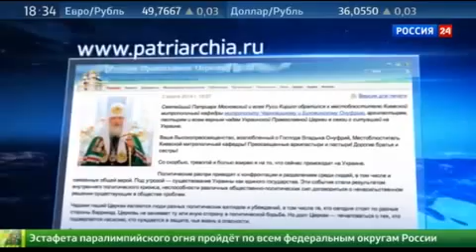Патриарх Кирилл призвал власти Украины допустить гибель мирных людей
Патриарх Московский и всея Руси Кирилл пообещал сделать все возможное, чтобы убедить тех, в чьих руках находится власть на Украине, не допустить гибели мирных людей. По его словам, политические распри приводят к разногласию даже между людьми, объединенными одной верой. Сейчас верующие на Украине находятся по разные стороны баррикад, но Церковь не занимает чью либо сторону, подчеркнул Патриарх в обращении к местоблюстителю Киевской митрополичьей кафедры митрополиту Черновицкому и Буковинскому Онуфрию, архипастырям, пастырям и всем верным чадам Украинской Православной Церкви.
Патриарх считает, что кровь, пролитая на Украине -- это плод ненависти, который участники противостояния взрастили в своих сердцах. Он в своих молитвах попросил Господа остановить тех, кто хочет причинить боль, и недопустить того, чтобы брат пошел на брата, чтобы продолжилось насилие и были поруганы святыни.
Он также отметил, что ни один человек из живущих на Украине не должен чувствовать себя здесь чужим, вне зависимости от того, на каком языке он говорит. Патриарх подчеркнул, что украинский народ должен сам, без какого-либо внешнего воздействия, определять свое будущее . Русский, украинский и белорусский народы исторически являются братскими, поэтому нельзя определять будущее исходя из сиюминутных интересов, передает "Интерфакс".